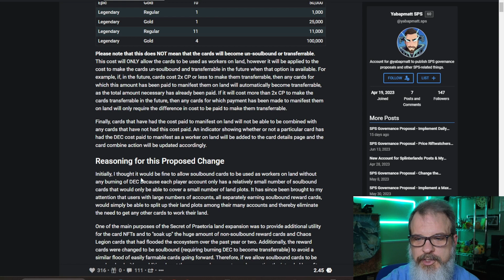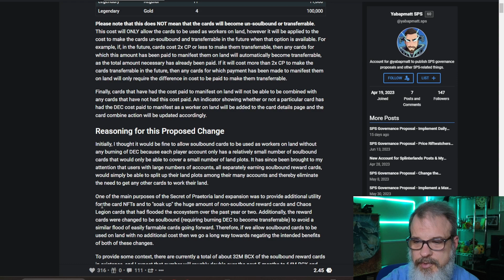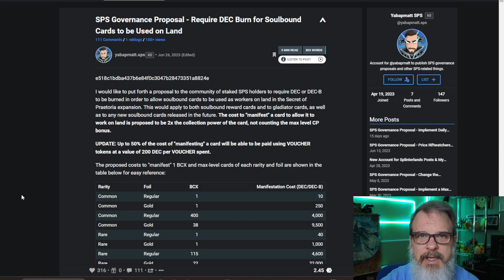DEC Burn for Soulbound Cards for use on Land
Welcome back Splinterheads!  Thanks for dropping by.   In today's episode I address a request from a viewer to give some details on what we know about the burning of DEC to use Soulbound Cards on Land.

Require DEC Burn for Soulbound Cards to be Used on Land Proposal

They help me out a bit and don't cost anything extra.